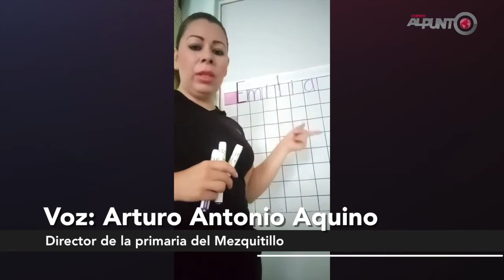Niños se aburren en clases por TV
Arturo Antonio Aquino, director de la primaria del Mezquitillo en SanFranciscoDelRincón, afirmó que los niños de comunidades se aburren con las clases en televisión, prefieren las guías de estudio de sus maestros